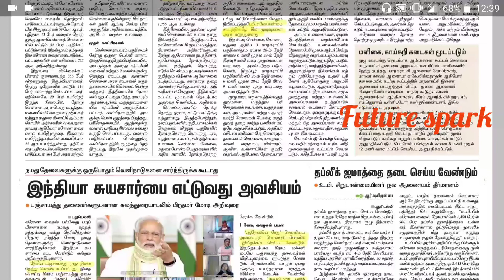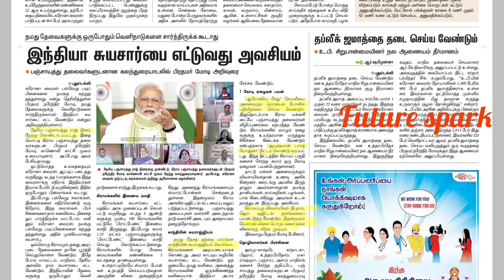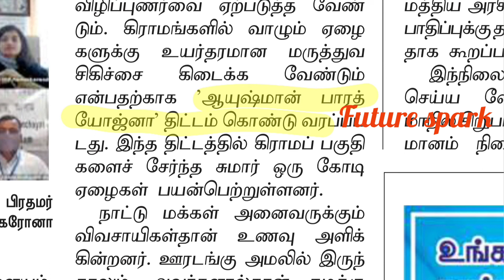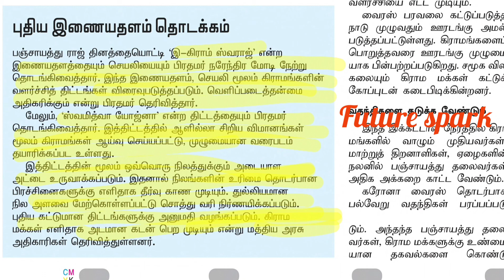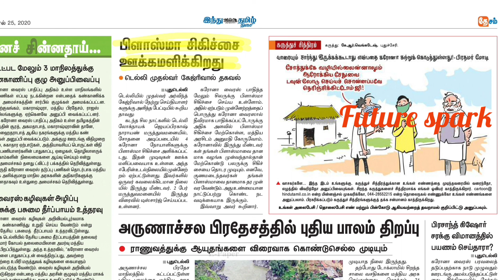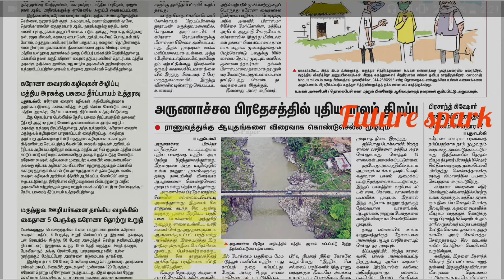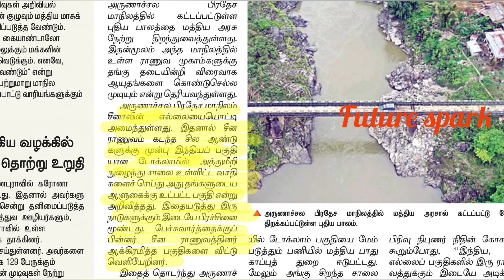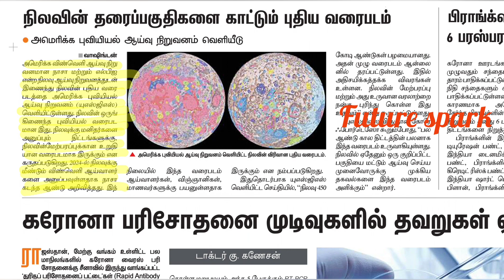Current Affairs 25 April 2020 || உலக மலேரியா தினம் || future spark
தினமணி மற்றும் இந்து தமிழ் திசை

 * தேசிய பஞ்சாயத்து ராஜ் தினத்தின் இரண்டு புதிய திட்டம் அறிமுகம்

 * நிலவின் தரைப்பகுதியை காட்டும் புதிய வரைபடம்

 * உலக மலேரியா தினம்